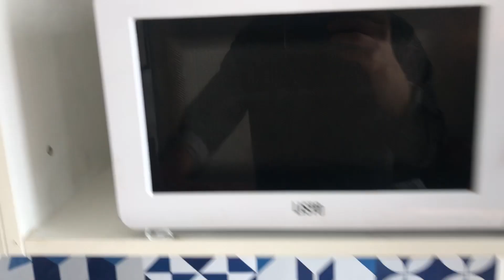Studio in Paris - Spotahome (ref 522784)